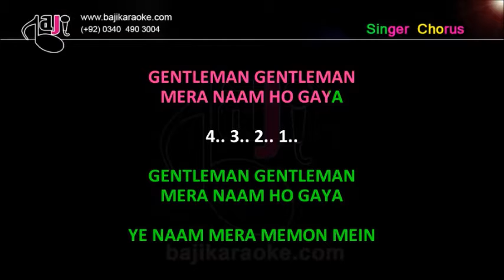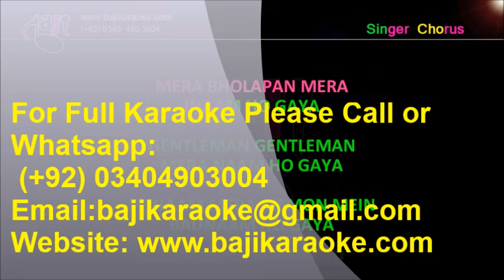Gentleman | Video Karaoke Lyrics | Ahmed Rushdi, Anari, Bajikaraoke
Gentleman | Video Karaoke Lyrics | Ahmed Rushdi, Bajikaraoke

Song Title – Gentleman Gentleman Mera Naam
Movie/ Album – Anari
Singer(s) – Ahmed Rushdi
Lyrics – Taslim Fazli
Music Director – M. Ashraf
Year of Release – 1975
Movie Cast – Nadeem
Karaoke Format – Video Karaoke Lyrics
Karaoke Duration - 4:08

Kind Regards